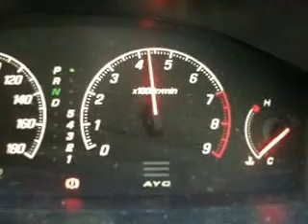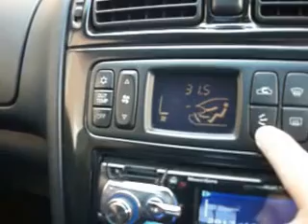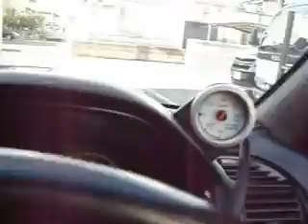レグナムVR4